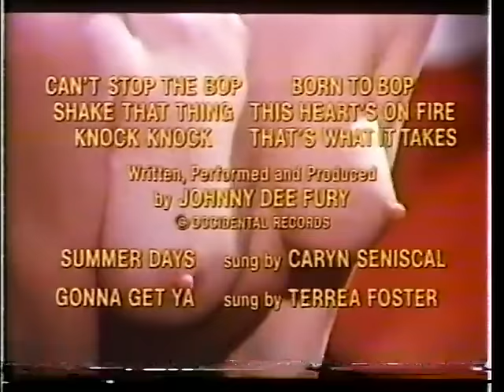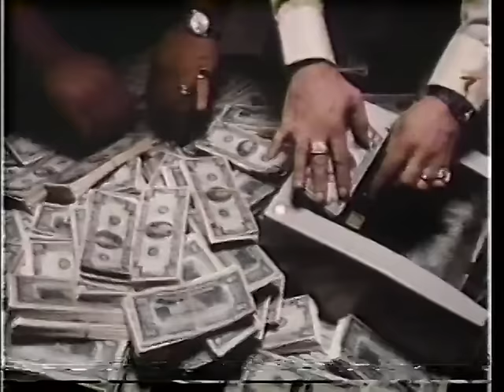CINEMAX Next: The Vindicator (April 17th, 1987) / Halloween (June 14th,1985)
first clip was recorded @ 1:50AM, Friday April 17th, 1987.
second clip was recorded @ 12:55AM, Friday June 14th, 1985.